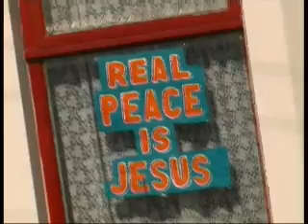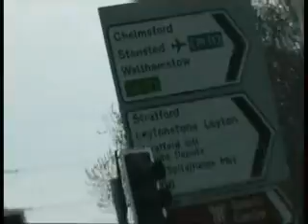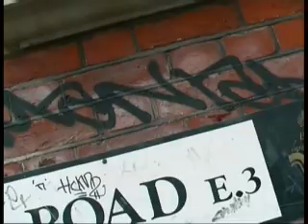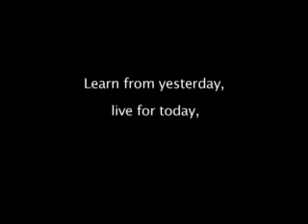Day By Day ( Twitter: @MantisBeats )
Here my video Day By Day, the video was edited by me on my Apple Mac G5 cos I had no budget to do a proper video. Hope you like it!